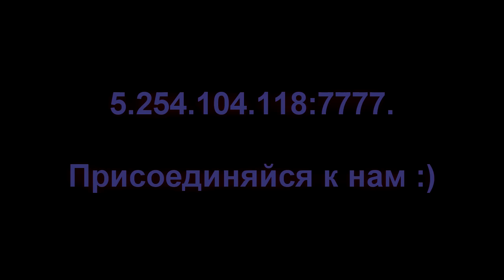[Samp-RP] Будние дни сотрудников PD на 08 сервере.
Небольшой мувик, посвящённый сотрудникам силовых структур гос.фракций, в частности PD на Samp - RP 08.
Видео снимал и смонтировал я лично :) Отдельная благодарность за помощь всем, кто участвовал в данном видео)
Музыка: Hey Mama (feat. Nicki Minaj, Bebe Rexha & Afrojack) [Extended] - David Guetta.